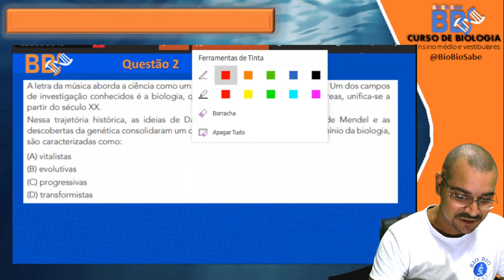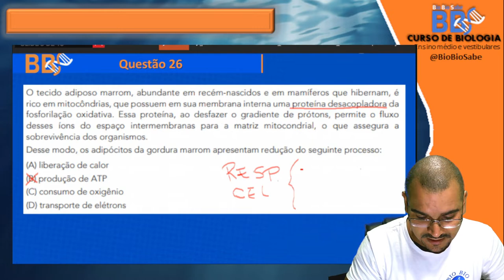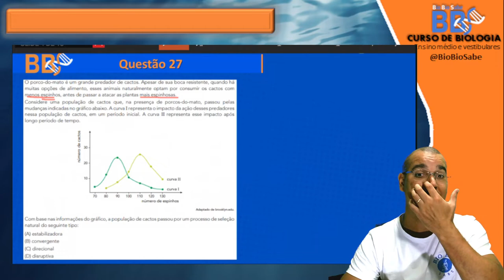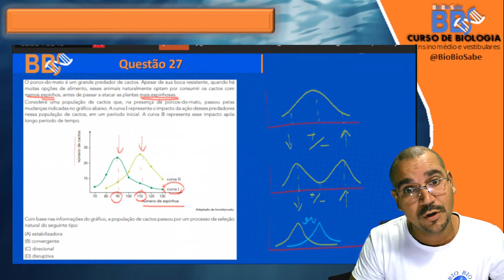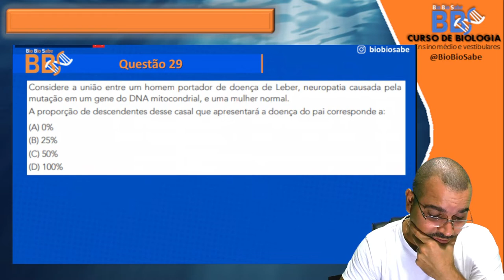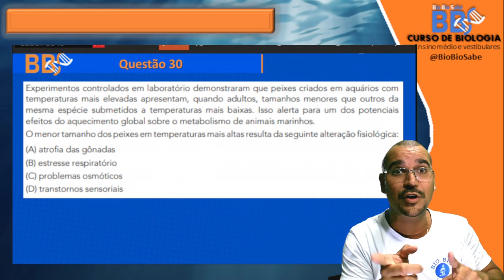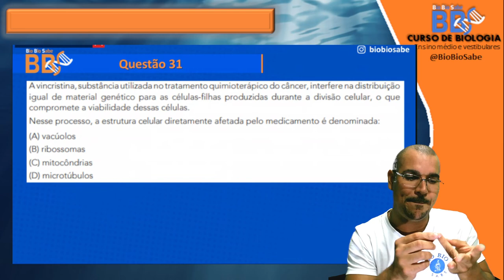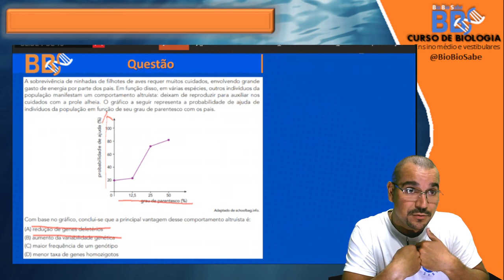BBS Responde - UERJ 2021